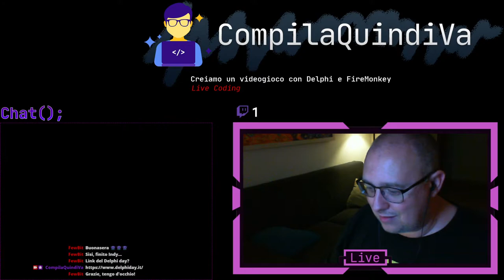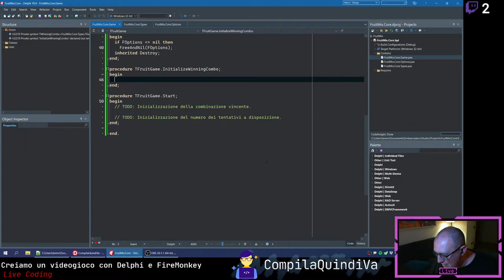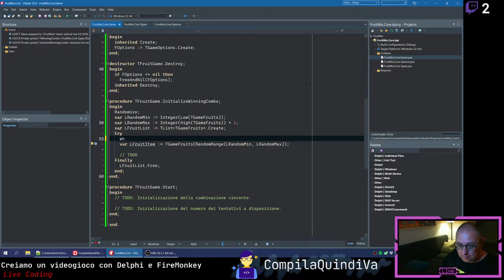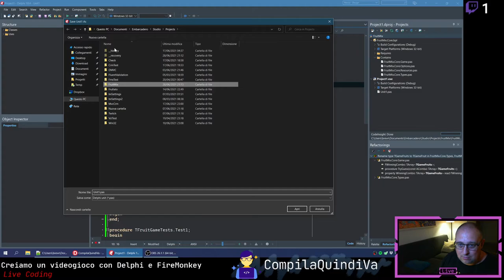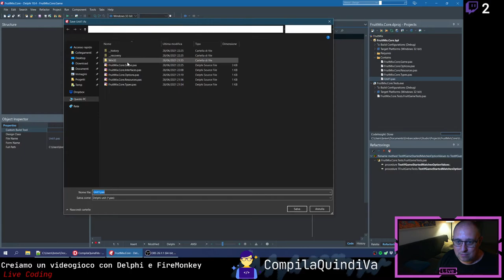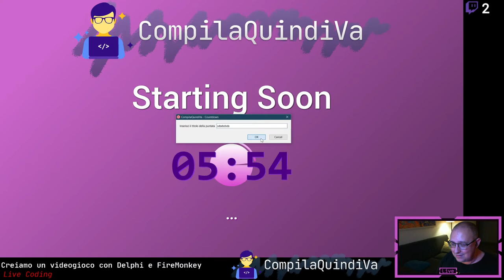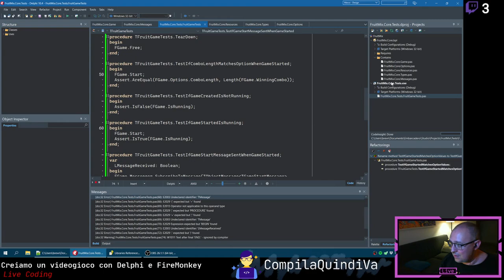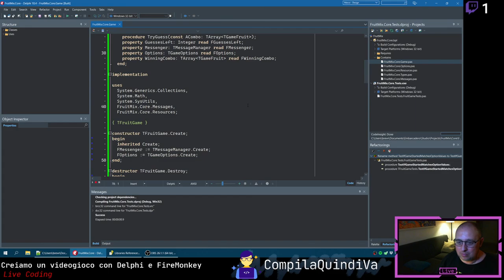Live Coding - Creiamo assieme un semplice videogioco con Delphi e FireMonkey - Episodio #2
Replay live Twitch di lunedì 28 giugno 2021:
*** CREIAMO ASSIEME UN SEMPLICE VIDEOGIOCO CON DELPHI E FIREMONKEY - EPISODIO #2 ***
(Live Coding)

In questa live analizziamo la struttura del codice di un videogioco simile a MasterMind, scritto in Delphi nei giorni precedenti, e vediamo come modificarlo per renderlo invocabile da una interfaccia grafica (di prova) in modo da testarne le funzionalità e costruire successivamente una UI più accattivante realizzata con FireMonkey.